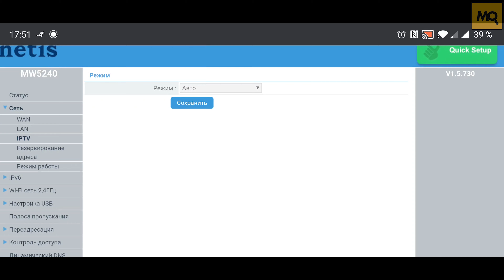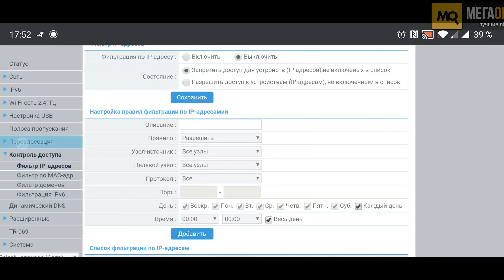netis MW5240 обзор роутера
netis MW5240 при своей невысокой стоимости предлагает опции, характерные для более дорогих моделей. Это однодиапазонный роутер с четырьмя антеннами 5 дБи, поддержкой 4G, FTP, медиасервера, TR-069, а так же IPv6. Один из лучших вариантов при поиске роутера на дачу, в офис или варианта для путешественников.